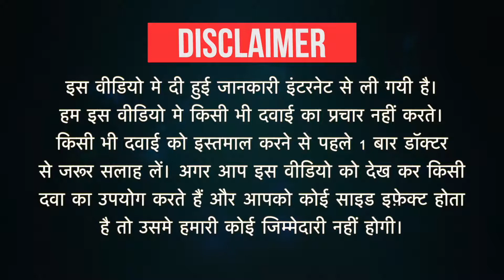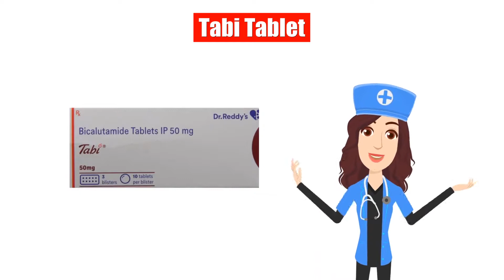Tabi Tablet Uses in Hindi | Side Effects | Dose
Tabi Tablet Uses in Hindi | Side Effects | Dosage